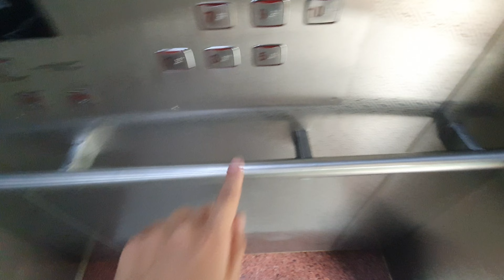[2002 Si1] 경상북도 포항시 남구 연일읍 연일로 우성아트빌 LG·OTIS 엘리베이터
이 아파트는 2003년 1월에 준공한 단독동 / 94 세대 / 최저 8층~최고 10층 규모의 계단식 소규모 아파트입니다.
총 5대의 승강기가 존재하며, 필자는 이 중에 5호기를 탑사했습니다.

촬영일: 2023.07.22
촬영기기: 갤럭시 S10e
위치: 경상북도 포항시 남구 연일읍 연일로 156
호기: 5
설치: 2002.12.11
정원: 13명
적재하중: 900kg
속도: 60m/min (1m/s)
형식: 권상식 VVVF
모델: Si1
제조사: 오티스엘리베이터(유) 창원공장
번호: 6042-299
운행층: 6 (1*, 3, 5, 7, 9~10)
종류: 승객화물용
유지관리: 오티스엘리베이터(유) 대구영업소